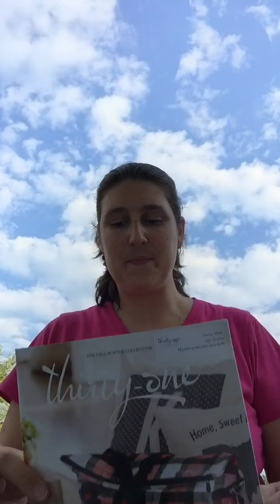What's in your Thirty-one gifts purse?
Wander tote
Rubie mini
Wristlets
Swap-it pocket
Mini zipper pouches
All about the Benjamin's